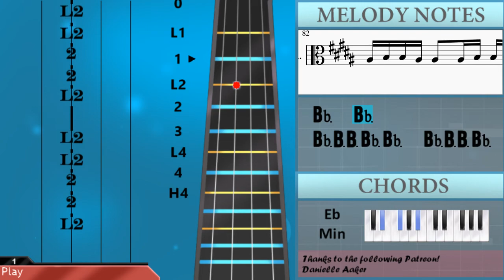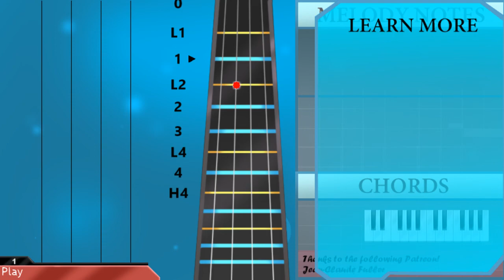How to play Die For You (Valorant) by Grabbitz on Viola (Tutorial)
Comment and let us know how the videos have helped you. It keeps us going! :)The easiest way to learn how to play Die For You (Valorant) by Grabbitz on the viola. It's a viola tutorial for Die For You (Valorant) by Grabbitz.

EasyViolaLesson teaches you to play the your favorite instrument, through easy and simple animation so that you too can learn how to play Die For You (Valorant) by Grabbitz on the viola easily. A viola tutorial with visual animation graphic.

Chords of Viola arrangement:
D# Min   B Maj   G# Min   D# Min   D# Min 7   B Maj   G# Min
D# Min   C#/D#   B Maj   G# Min   D# Min   D# Min 7   B Maj
G# Min   D# Min   C#/D#   B Maj   G# Min   D# Min   D# Min 7
B Maj   G# Min   D# Min   C#/D#   B Maj   C# Maj   D# Min   D# Min
D# Min   D# Min   B Maj   G# Min   D# Min   D# Min 7   B Maj
G# Min   D# Min   D# Min   D# Min   B Maj   G# Min   D# Min
G# Min   D# Min   C#/D#   D# Min   D# Min   D# Min

Melody notes of Viola:
E3   D#3       D#3       D#3   C#3   D#3
A#3   A#3       G#3
F#3   F#3   D#3   A#3   A#3       G#3
A#3   A#3       A#3
A#3   A#3   B3   A#3       F#3
D#3         D#3   A#3   A#3       G#3
F#3   D#3   A#3   A#3       G3
A#3   A#3       A#3
A#3   A#3   B3   A#3       C#3
D#3             D#4   D#4   D#4   D#4
F#4       F4       D#4 F4 D#4 C#4 C#4
A#3             A#3   A#3   A#3   A#3
D#4       A#3   A#3   A#3   B3 A#3 G#3   F#3
D#4   D#4   D#4   D#4
D#4       A#3       A#3   B3 A#3 G#3   F#3
A#3   A#3   A#3   G#3
F#3   F#3   D#3   A#3       G#3
G3             A#3   A#3       G#3
F#3   F#3   D#3   A#3       G#3   A#3 G#3
F#3             D#4   D#4   D#4   D#4
A#3   A#3   A#3   A#3
D#3 D#3 D#3   D#3   D#3 D#3   D#3 D#3   C#3 C#3 D#3 D#3
E3 D#3 D#3   D#3   D#3 D#3   D#3 D#3   C#3 C#3 D#3 D#3
E3 D#3 D#3   D#3   D#3 D#3 A#3   A#3   A#3   A#3
D#4
G#3 A#3 A#3 G#3 G#3   G#3 A#3 A#3 G#3 G#3   G#3
A#3 B3 B3 A#3 A#3   A#3 B3 B3 A#3 A#3   A#3
A#3 B3 B3 A#3 A#3   A#3 B3 B3 A#3 A#3   B3 A#3 A#3
A#3 B3 B3 A#3 A#3   A#3 B3 B3 A#3 A#3
D#4
D#3 D#3 D#3 D#3 D#3 D#3 E3 E3
D#3   A#3   A#3   A#3   A#3
B3       B3       B3       G#3
G3             A#3   A#3   A#3   A#3
D#4
G4             G#4   G#4       A#4
D#4   D#4   D#4   G#4       G#4
F#4